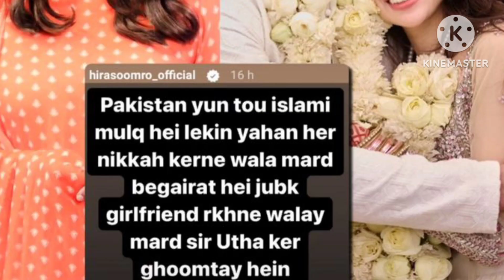Public reaction at Shoaib Malik and Sana Javed wedding / Shoaib Malik 2nd wedding / Shoaib & Sana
makeupDisclaimer:Life With Sadia is the YouTube channel that provides the latest and breaking news without hurting sentiments of any religion, community cast or any individual person at one click. Giving everyone the news from entertainment, sports, politics, since and technology, business and world news.